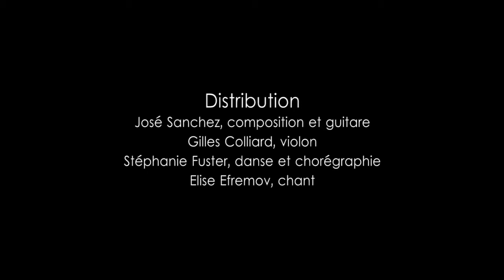6ème Rencontre Culturelle du Gérontopôle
Le Quatuor Pourpre3 Juin 2019 - Hôtel-Dieu Saint-Jacques à Toulouse